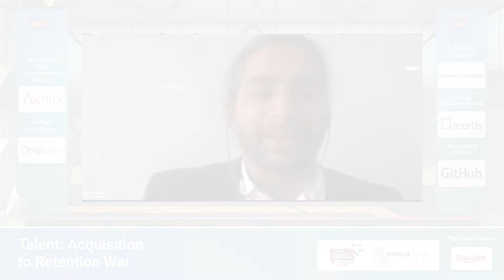Teams of the Future - The COVID Shift | Panel Discussion on Talent @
COVID has not merely shifted digitization into a higher gear, it has commenced the transformation of businesses themselves into what we sometimes call as the 'New Normal'.

And since teams form the foundational building block of any great product, how are teams evolving? What shifts are underway in the traditional mechanisms of managing IP, sustaining company culture and working together as a team to achieve outcomes?

Speakers

- Srikanth Chunduri, Founder, Framewirk
- Arun Kulkarni, Sr Director HR, Target
- Ravi Chhabria, Managing Director, NetApp
- Roopa Raj, Vice President – Global Head of Engineering, VMware

Talent: Acquisition to Retention War - Deep Dive Session @

While a company's success is largely driven by its talent, it is challenging to find and retain high performers. In addition, COVID 19 has also impacted the world of recruitment. So, how do you win the waging 'war for talent'? The answer lies in the EVP - the value you provide to employees. According to studies, Millennials and GenZers hold career & professional development in high regard. Recruiters must thus focus their efforts in giving their talent a chance to grow and believe that they have a promising future in the organization, thereby setting a cornerstone of engagement and retention.

About NPC2021 (Dec 1-4, 2021)

The 18th edition of NPC is themed at 'World class from India' is all about the transformation of businesses & lives, powered by technology and the ingenuity of India’s innovation ecosystem. We are striving towards developing a seamless, transparent, and inclusive digital ecosystem that is driven by India’s world-class innovation capabilities.

 We are at a cusp of a product revolution which would be defined by two key things, ‘Technology & Innovation’, which is the core to develop world-class technology products and creating a robust ‘digital talent’ ecosystem to position India as a global talent hub. Leveraging the virtual nature of NPC this year, the content curation and speaker selection was aligned to what practitioners and aspirants of technology would look for.